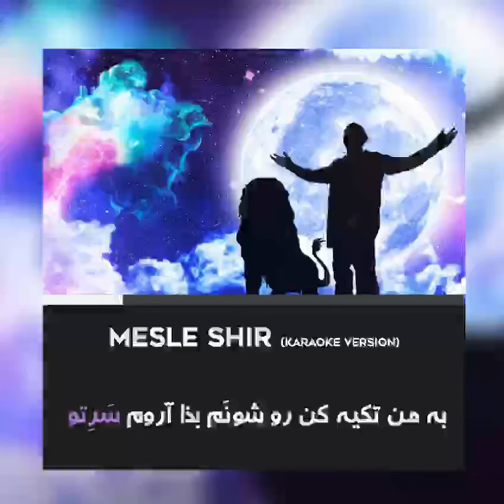Amir Tataloo - Mesle Shir - KARAOKE Version ( امیر تتلو - مثل شیر )